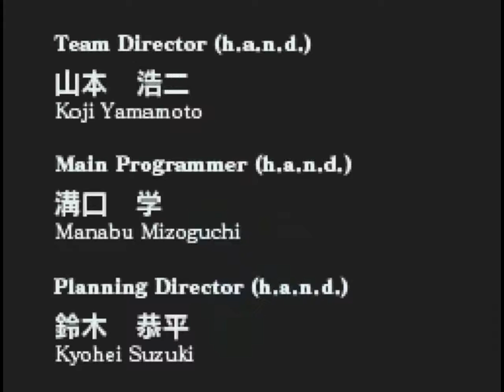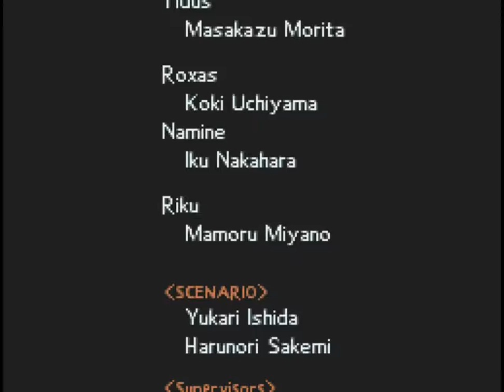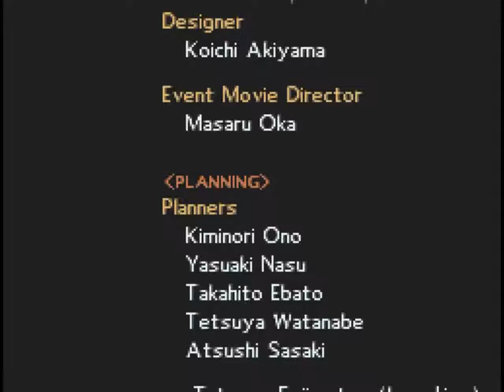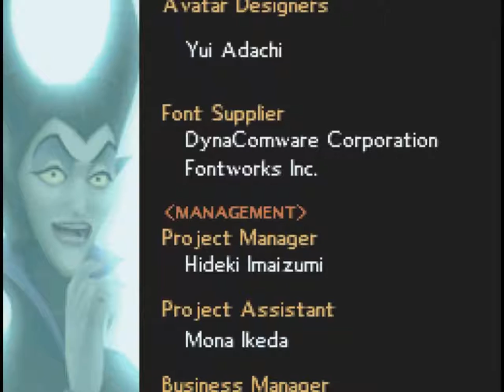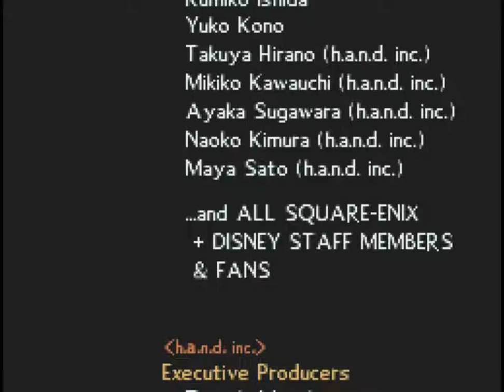Re:Coded Credits Upper Screen (Japanese)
Your Ultimate Source for Kingdom Hearts Media.